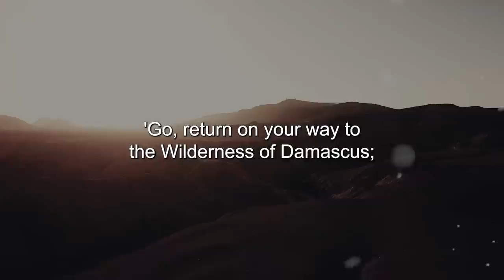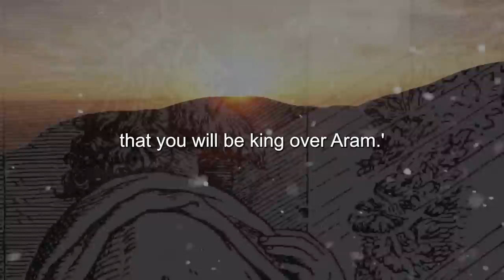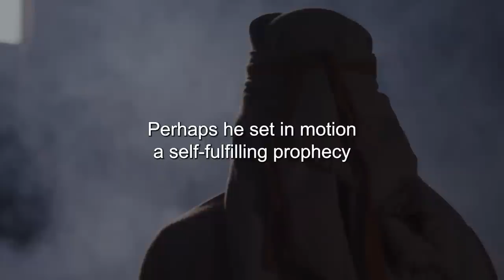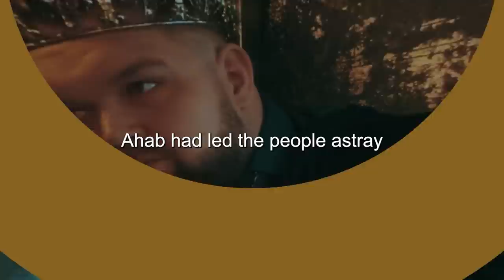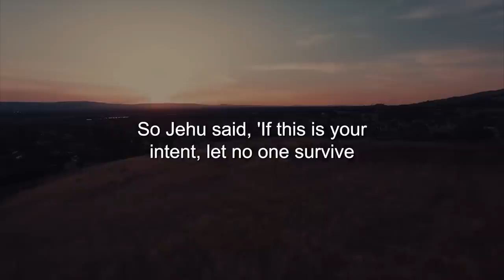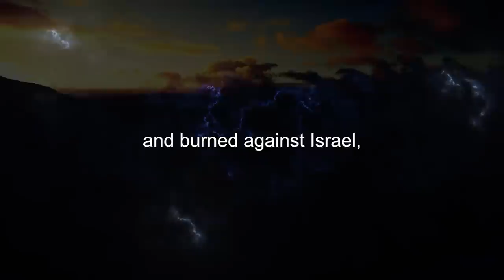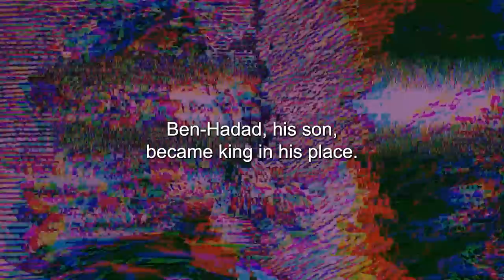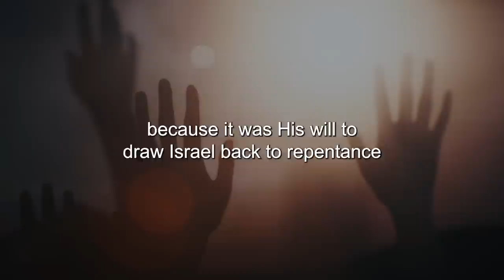The Most Brutal King In The Bible (He Executed His Own People)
Title: The Most Brutal King In The Bible (He Executed His Own People)